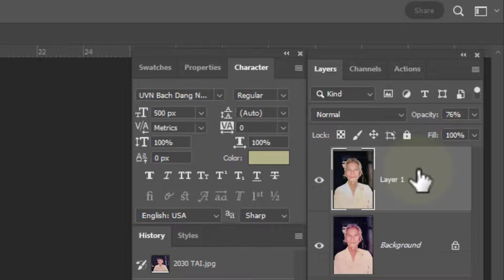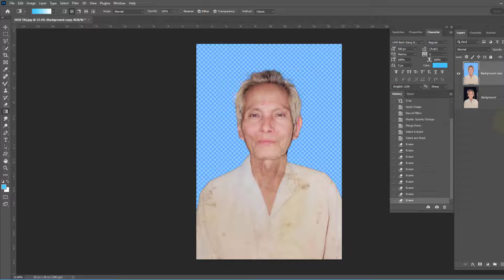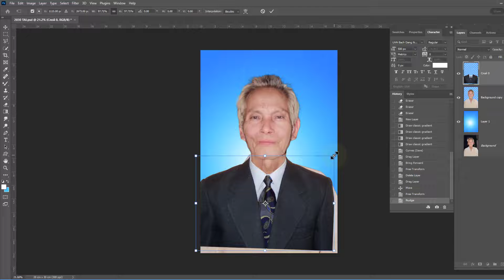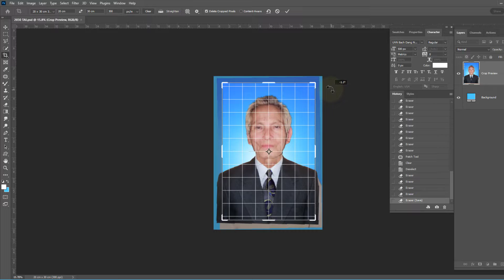Ghép ảnh thờ cấp tốc trên pts | chiasepts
Download Free HitPaw Photo Enhancer V2.0 Ai phần mềm tăng nét ảnh mờ
+ Tham gia khóa học Xây dựng cách kiếm tiền online thụ động